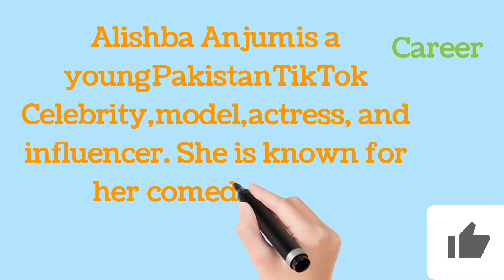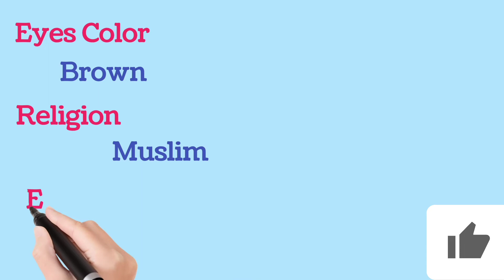Alishba Anjum (TikTok Star) Biography | Famous People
If you are on Facebook then you can also join us on Facebook